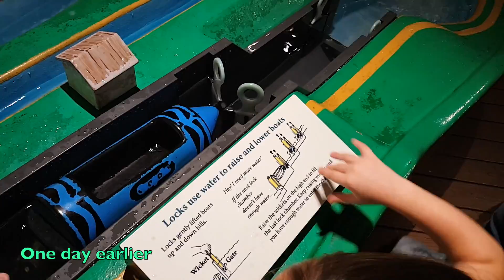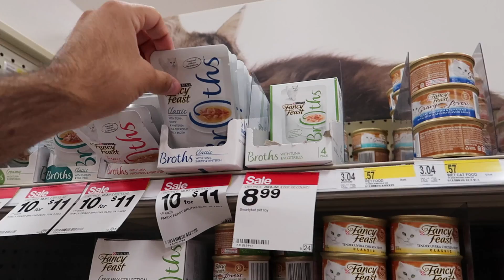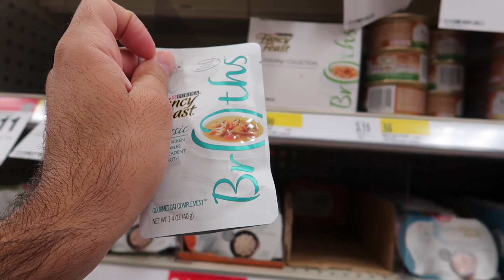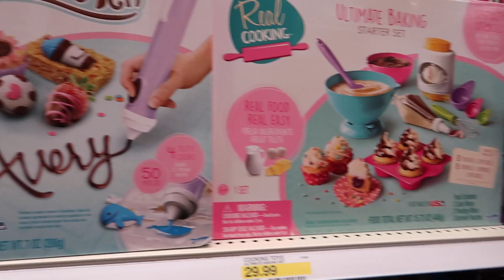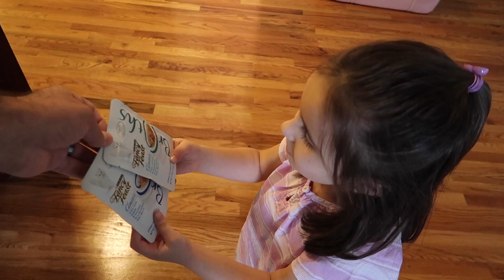HALLOWEEN IS COMING!!! | ThePlusSideOfThings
Today I quickly talk about the bombings. We then get on with the positivity and go shop for Halloween at Target.
DAY 1279

Send Us Mail:
ThePlusSideOfThings

About ThePlusSideOfThings